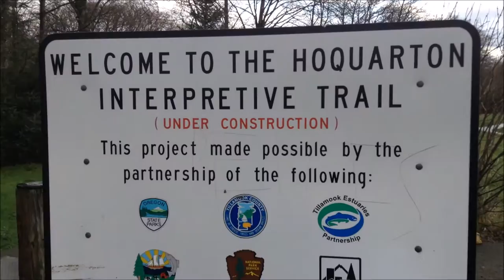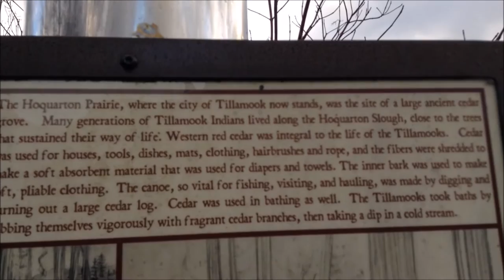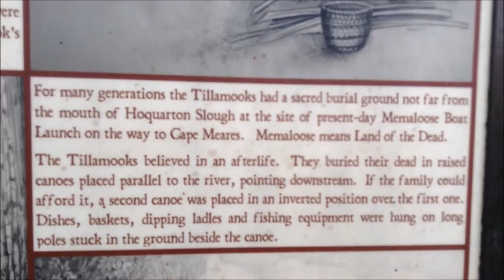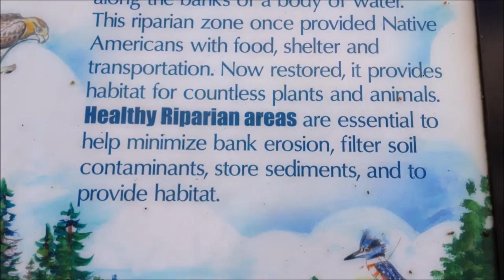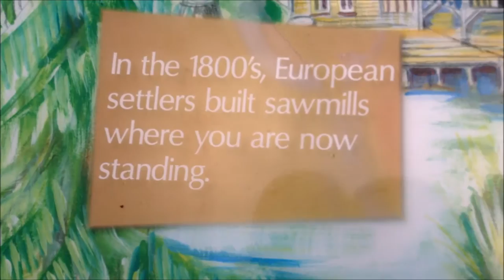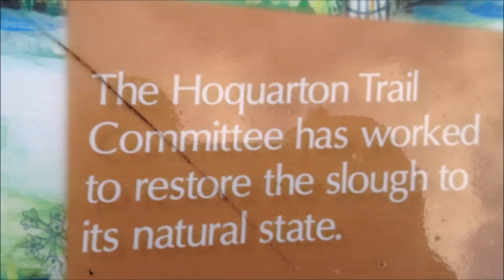Looking at the Hoquarton Trail, Homeless Camp, and Milk Factory in Tillamook, Oregon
I didn't really notice there was a trail here until I walked close enough to the area. It's not something that is advertised. It isn't very long anyway. Plus, it leads to either a homeless camp or dairy farm, depending on which turn you take.